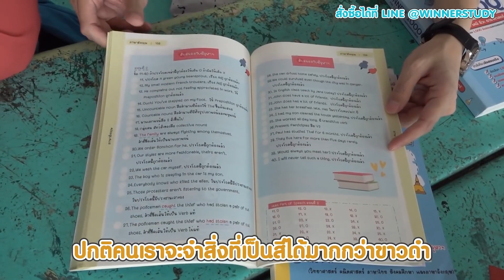หนังสือที่น้องๆม.ต้น และม.ปลาย ควรมีไว้ครอบครอง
📙WINNER SHORTNOTE ม.ต้น
- ครบ5วิชา ม.1-3（ไทย อังกฤษ สังคม วิทย์ คณิต) ใช้ได้ทุกสนามสอบทั้งสอบเข้าโรงเรียนดังและ ONET
- มีแบบฝึกหัดท้ายบท ให้ประลองปัญญาก่อนเจอของจริง